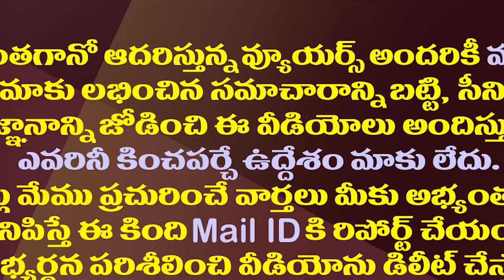వైసీపీని వదిలేదు లేదు..పుకార్లకు తెరదించిన పాలేటి|Ex Minister Paleti RamaRao Clarity on Party Change